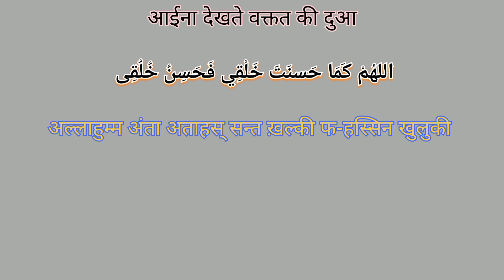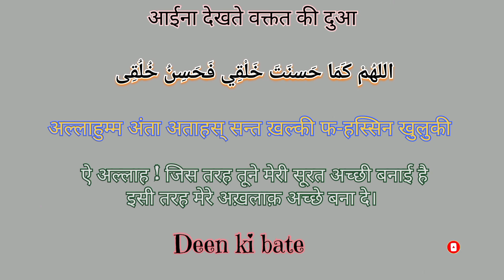Aaina Dekhne Ki Dua | Dua When You Look In The Mirror | Dua When Looking In The Mirror In Hindi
aaina dekhne ki dua
aina dekhnay ki dua
sheesha dekhne ki dua
aaina dekhne ke liye dua
aaina dekhte waqt ki dua
aaina dekhne ki dua bataiye
aaina dekhne ki dua dikhaiye
aaina dekhtay waqt ki dua
aaina dekhne ki dua video